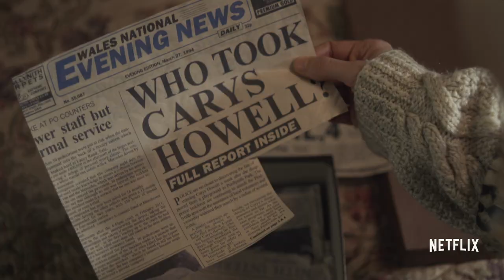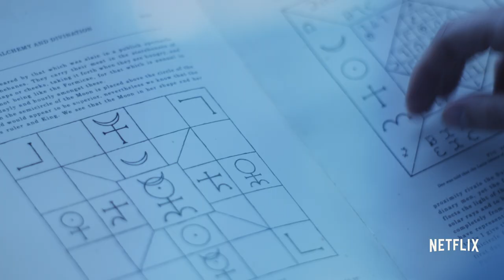Requiem I Main Trailer [HD] I Netflix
Requiem follows award-winning cellist Matilda Gray (Lydia Wilson) as she seeks to solve the mystery behind her mother’s suicide. Evidence linking her mother to the unsolved case of a missing child in Wales is just the beginning of Matilda’s dark journey to the truth.